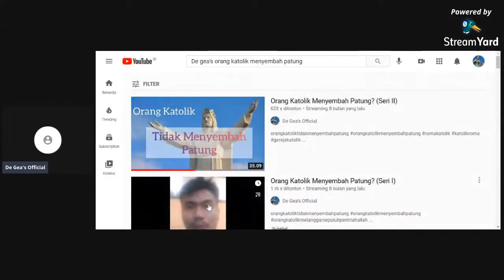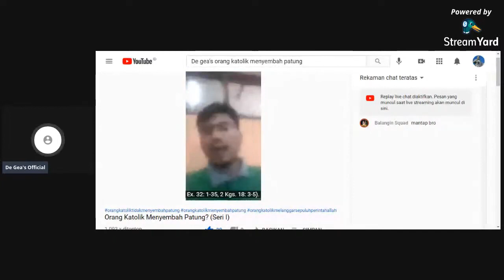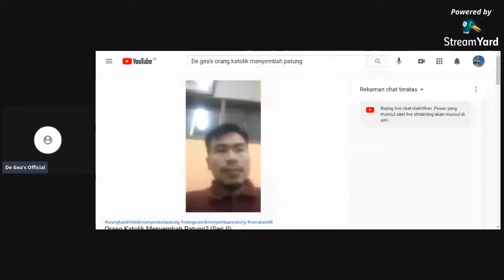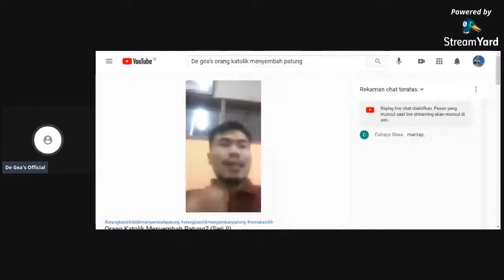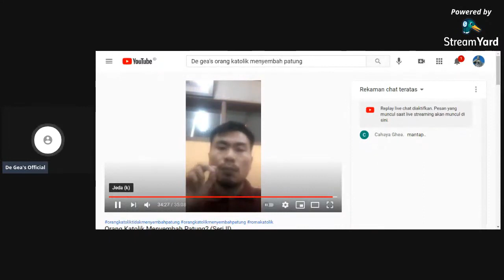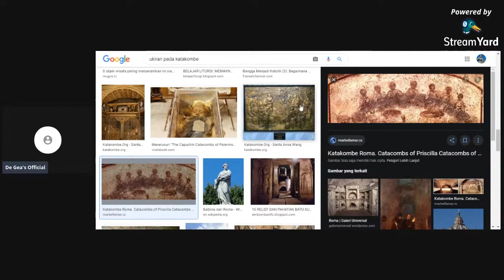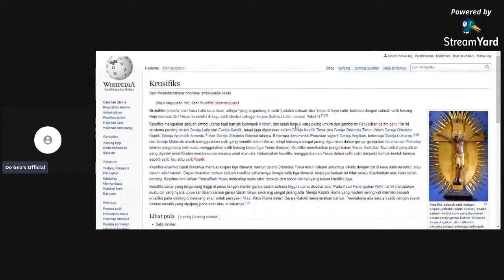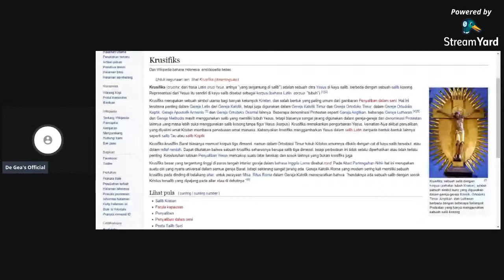ORANG KATOLIK TIDAK MENYEMBAH PATUNG